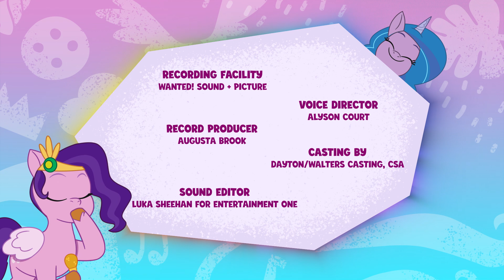My Little Pony: Masalını Anlat | Ejderha Baba| Tüm bölüm